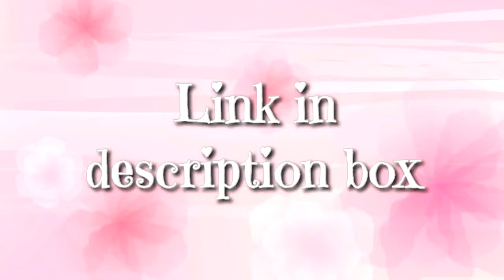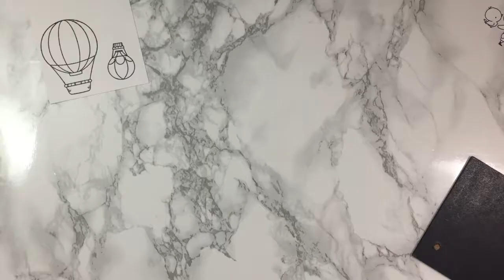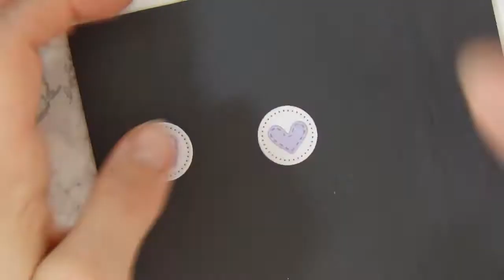Lawn Fawn Pop Up Box Card Tutorial | Lawn Fawn, MFT Somebunny!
Hoedown
Vulgaret